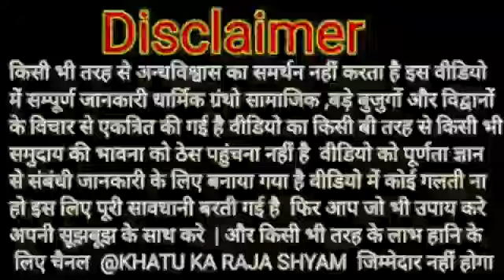khatu | खाटू वाले ने कैसे भक्त के अंधेरे जीवन को उजाले में बदला/ आपका विश्वास 1000 गुना बढ़ जायेगा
khatu | खाटू वाले ने कैसे भक्त के अंधेरे जीवन को उजाले में बदला/ आपका विश्वास 1000 गुना बढ़ जायेगा | khatu shyam ki katha | khatu shyam ki sacchi kahani | khatu shyam ke bhajan | khatu shyam ke chamtkar | khatudham |